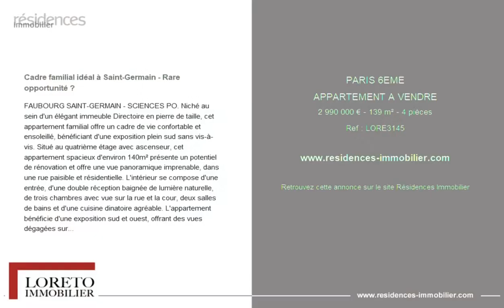PARIS 6ÈME - APPARTEMENT A VENDRE - 2 990 000 € - 139 m² - 4 pièce(s)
Référence : LORE3145

Cadre familial idéal à Saint-Germain - Rare opportunité ?

FAUBOURG SAINT-GERMAIN - SCIENCES PO. Niché au sein d'un élégant immeuble Directoire en pierre de taille, cet appartement familial offre un cadre de vie confortable et ensoleillé, bénéficiant d'une exposition plein sud sans vis-à-vis. Situé au quatrième étage avec ascenseur, cet appartement spacieux d'environ 140m² présente un potentiel de rénovation et offre une vue panoramique imprenable, dans une rue paisible et résidentielle. L'intérieur se compose d'une entrée, d'une double réception baignée de lumière naturelle, de trois chambres avec vue sur la rue et la cour, deux salles de bains et d'une cuisine dinatoire agréable. L'appartement bénéficie d'une exposition sud et ouest, offrant des vues dégagées sur la rue et une vaste cour pavée. La cour propose un emplacement de stationnement pour votre véhicule. De plus, un concierge est à demeure. Une cave complète également ce bien. En raison de son emplacement privilégié et de ses caractéristiques uniques, cet appartement représente une rare opportunité dans le quartier. Agent commercial immobilier. Les informations sur les risques auxquels ce bien est exposé sont disponibles sur le site Géorisques :

|2866440|